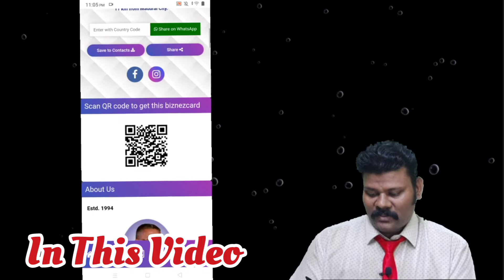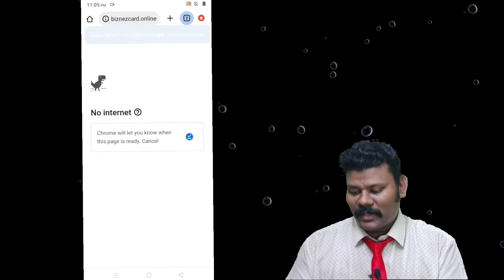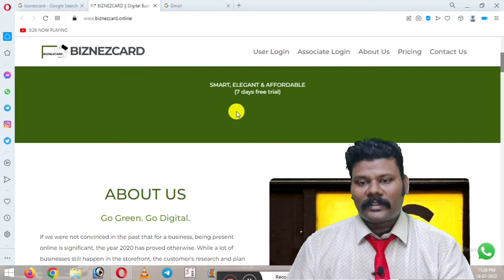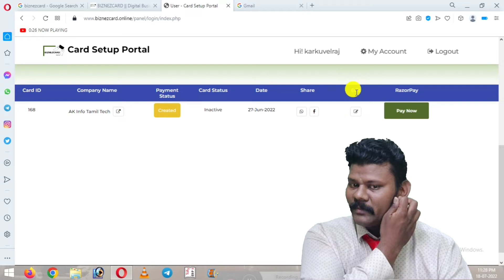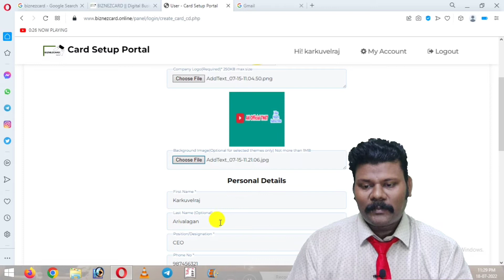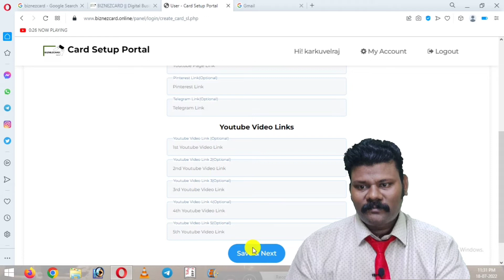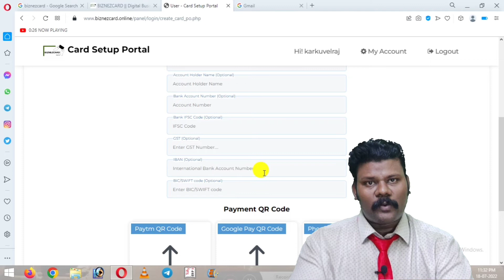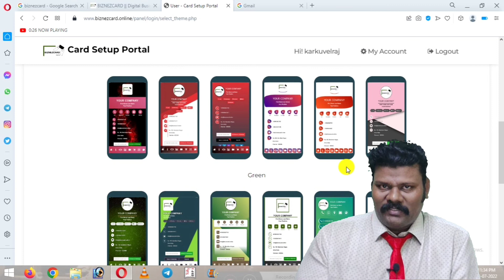how to create mini website I digital visiting card I digital business card I AK Info Tamil Tech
smart business card,online visiting card,online bsuiness card,online business card,digital business card,add icon in home screen,android home screen

𝗖𝗹𝗶𝗰𝗸 🔔𝗜𝗰𝗼𝗻

▶️ 𝗔𝗞 𝗜𝗻𝗳𝗼 𝗧𝗮𝗺𝗶𝗹 𝗧𝗲𝗰𝗵